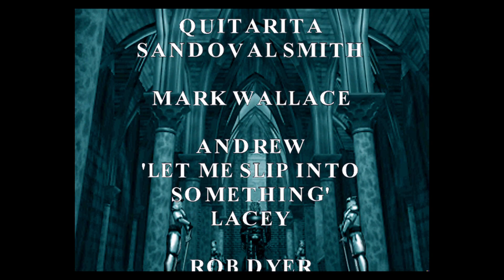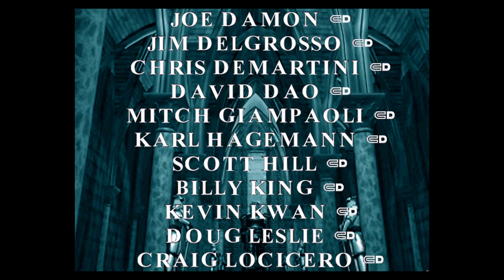Blood Omen: Legacy of Kain - Part Final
Developed by Silicon Knights and published by Crystal Dynamics for the Playstation 1 1996 and, later, a Microsoft Windows port in 1997, "Blood Omen: Legacy of Kain" is an isometric action adventure game.

We take on the roll of Kain, a noble left to fend for himself outside one fateful night and newly cursed with vampirism. In return, he must hunt down the members of the Circle of Nine with the distant hope that this would give him peace.

Blood Omen: Legacy of Kain
Recorded - 21/10/2023